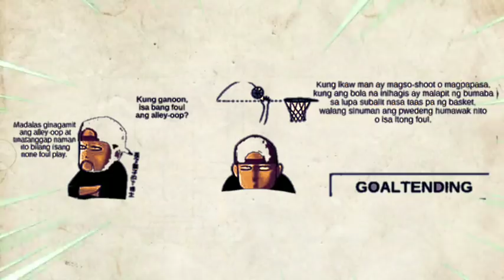Interhigh Ch.10 | Ang Bangis Ni KAEDE RUKAWA Pinaramdam Na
Ang bangis ni kaede rukawa pinakita na
Kay minami

Maraming salamat sa mga sumusuporta
Godbless all

Pls support takehiko inoue and sasaki masara

For sharing anime news purposes only,

Pls support the original series

Music
Credits to: